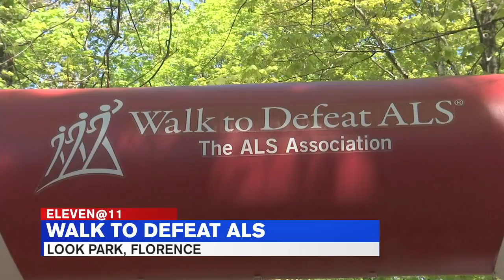Walk to Defeat ALS at Look Park in Florence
Hundreds of people came together for the Western Mass Walk to Defeat ALS on Saturday at Look Park. ALS is a progressive disease that effects nerves in the brain and spinal chord. See how much they raised!